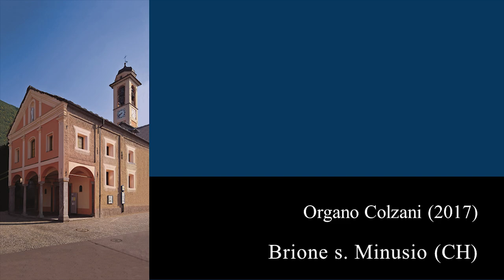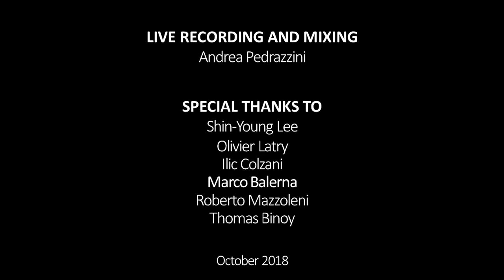J.S. Bach: Schafe können sicher weiden BWV 208 - Shin-Young Lee | AOL live 2018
October 7, 2018 - Brione s. Minusio (Switzerland)
AOL - Amici dell'organo di Locarno ...in concerto!
SHIN-YOUNG LEE - ORGAN
International Concert Organist
Johann Sebastian BACH
Aria "Schafe können sicher weiden"
from Cantata BWV 208 "Was mir behagt ist nur die Muntre Jagd"

Aria "Sheep may safely graze" from Cantata BWV 208
from Cantata BWV 208 "Hunting Cantata"
Pipe Organ built by COLZANI
ORGAN SPECS
*** I - Great ***
Principale         16'
Principale         8'
Salicionale       8'
Flauto               8'
Flauto               4'
Ottava               4'
Duodecima      2.2/3'
Decimaquinta  2'
Ripieno grave   II
Ripieno acuto   II
Cornetto           2' - 1.3/5'
Tromba             8'

*** II - Récit ***
Bourdon                8'
Flûte harmon.      8'
Gambe                  8'
Octavin                 2'
Bombarde            16'
Hautbois               8'
Trompette harm. 8'
Clairon harm.       4'

*** Pedale ***
Contrabbasso 16'
Soubasse         16'
Basso                8'
Bombarde        16'

*** Couplers ***
II/I (16'/8'/4')
II/II (16'/4')
I/P
II/P (16'/8'/4')